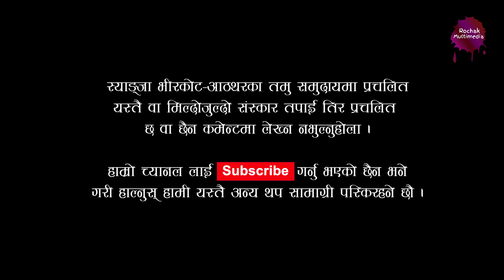ङ्हमोरे ट्हुमोरे तमु मौलिक विबाह मा प्रचलित एक संस्कार II Rochak Multimedia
"Nghamore Tuhmore " is a typical "Tamu (Gurung) Bon culture". It is a ritual of thanks giving for nature,  performed on the occasion of wedding ceremony.
ङ्हमोरे ट्हुमोरे स्याङ्जा को भिर्कोट आर्थर भेगका तमु समुदायमा प्रचलित तमु मौलिक विबाह संस्कार हो ।
यो तमु बोन धर्म मा आधारित रहेको बताइन्छ । विवाह मा दुलाहा र दुलही दुबै पक्ष का तर्फ बाट प्र्क्रिती एवं वनस्पती लाई
विविध भोजन चढाएर विवाह् सम्पन्न गराइदिएकोमा धन्यवाद अर्पण गरिन्छ ।
र आगामी दिन्मा पनि प्र्क्रिती को साथ कायम रहुन भनी कामना गरिन्छ ।